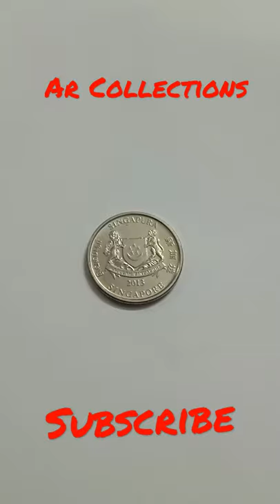Singapore 20 Cents#coins#nimista#Singapore#cents#shorts#currencies#money#rupee#worldcoin#foreigncoin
In this video I have shown Singapore 20 Cents coin.

Obverse
The arms of Singapore with the date underneath and 'Singapore' on four sides in English, Tamil, Chinese, and Malay.

Lettering:
SINGAPURA
சிங்கப்பூர் 新加坡
2013
SINGAPORE

Translation:
Singapore
Singapore Singapore
2013
Singapore

Engraver: Christopher Ironside

Reverse
Lion-head motif, Changi Airport, and denomination

Lettering:
20
CENTS

Engraver: Fabian Lim

Edge
Reeded

Keep collecting coins 👍